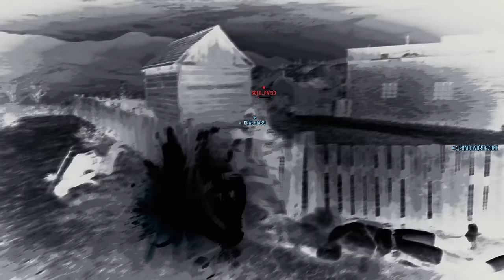Voice Actor Trolls Players with Arthur Morgan Impression in Red Dead Online #3